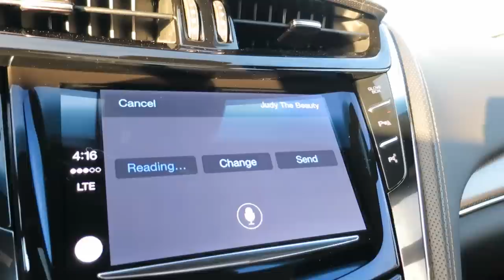OFFICIALLY 30 YEARS OLD! - February 02, 2016 - ItsJudysLife Vlogs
Judy's Links

Benji's Links

Vlog Camera We Use:

Blendtec Blender